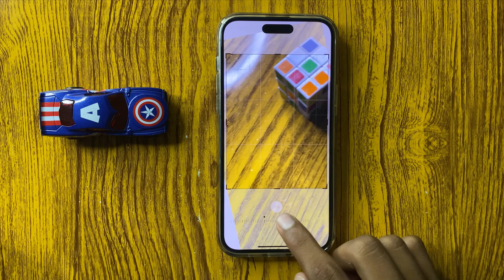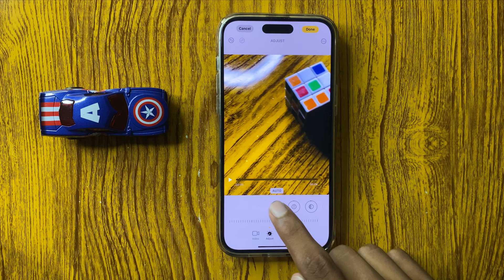How To Edit Videos in iPhone 16 Pro Max (Tutorial)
in this video i will show you How To Edit Videos in iPhone 16 Pro Max (Tutorial)